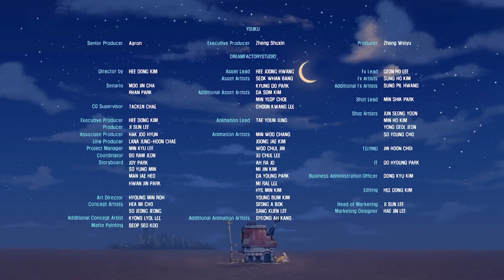I've been happy..! | cartoon for kids best song and animation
🔥🔥 More fun! More attractive! Seely and ZELLYGO! 🔥🔥